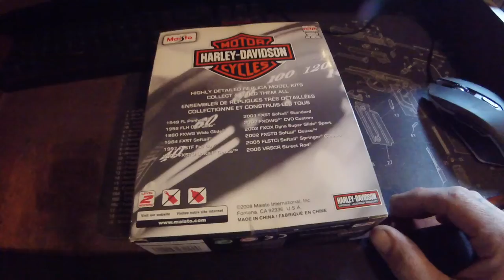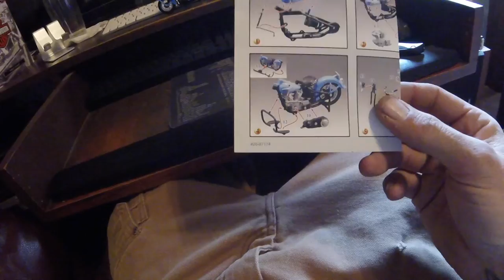LETS BUILD WITH WAYNE 1948 Harley Panhead S13E12